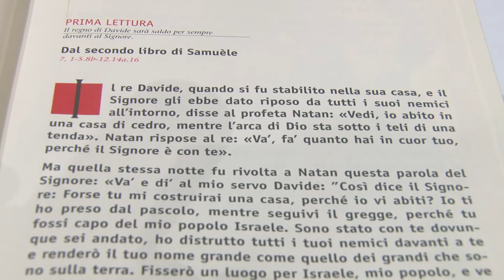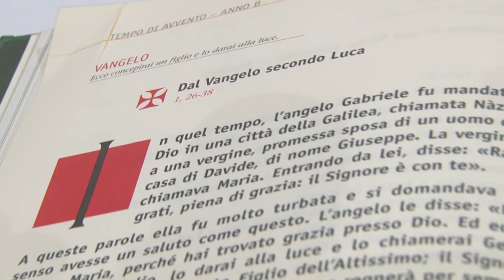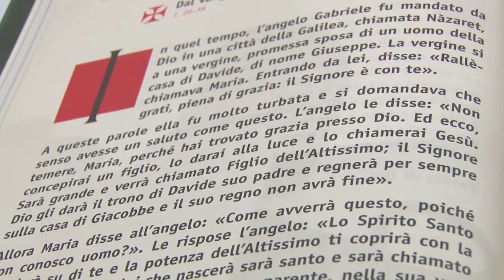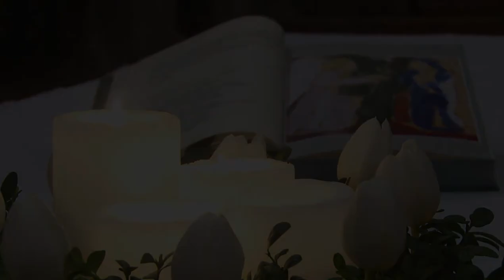Vangelo di domenica 18 dicembre 2011 - IV di Avvento